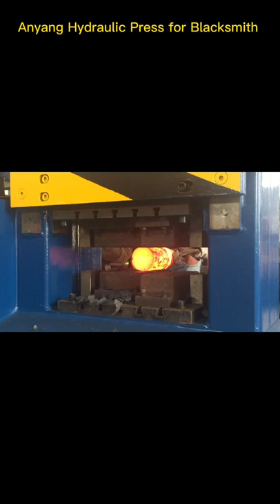Anyang Hydraulic Press for Blacksmith